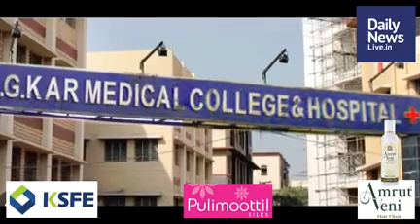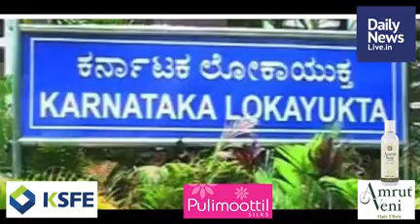August 17 Evening | dailynewslive.in | Latest Malayalam Short News